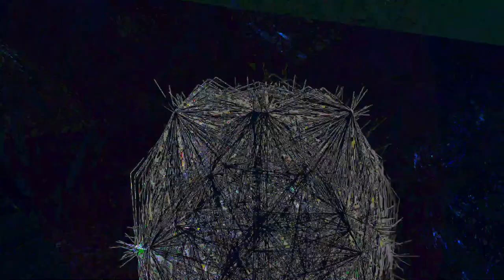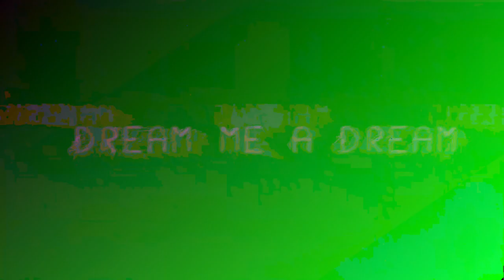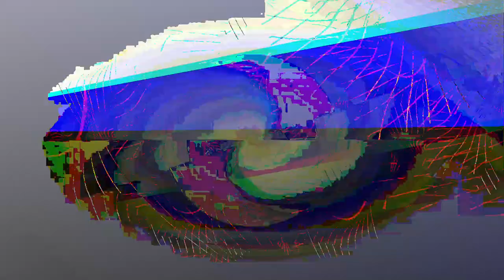[EPILEPSY WARNING] Movie 24 01 09 02h50m54s